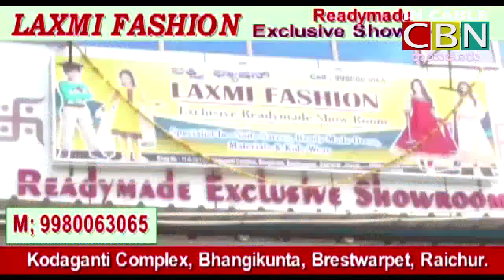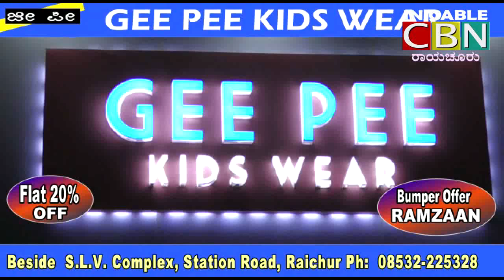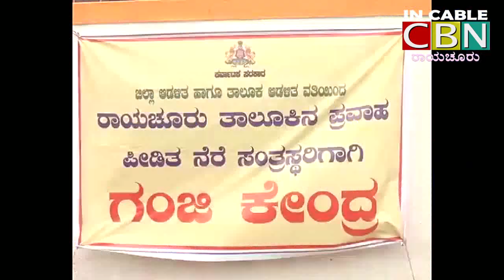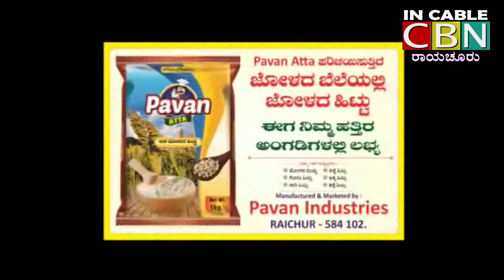IN-CBN-Raichur-News-Raichur-8-8-19.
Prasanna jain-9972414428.